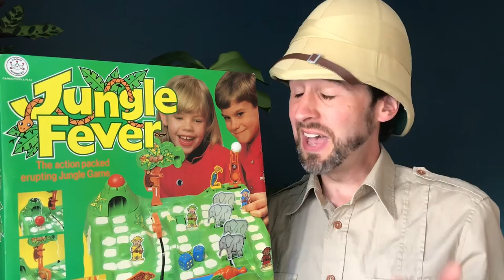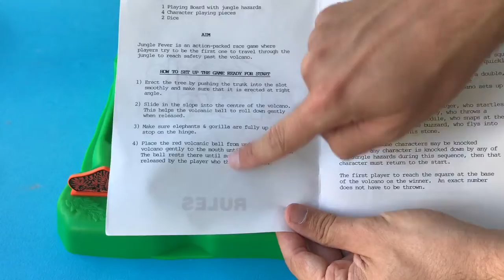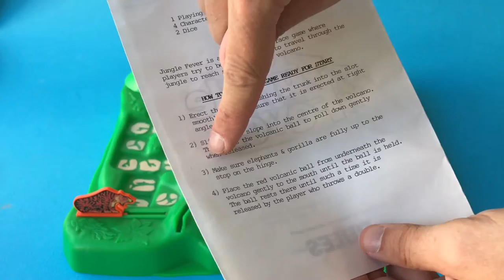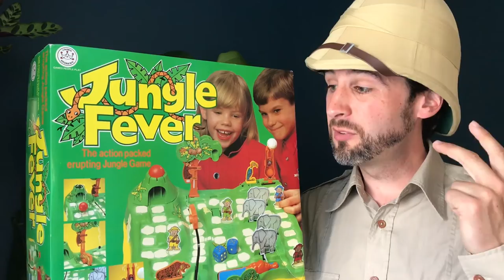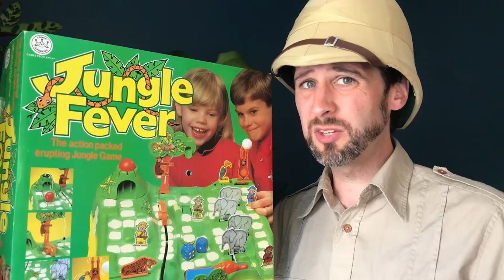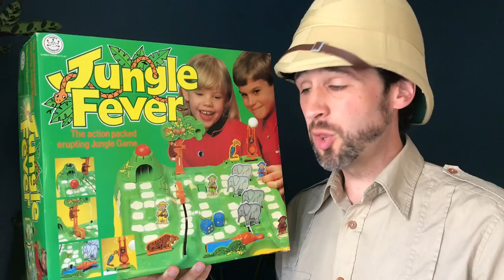Jungle Fever by Crown & Andrews - Vintage Board Game Review - Rube Goldberg Mouse Trap Contraption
Episode 80

Attic Raiders Retro Reviews takes a look at how to play Jungle Fever - the vintage action contraption board game released by Crown & Andrews (probably) in the 1990's.

With a Rube Goldberg mechanism similar to Mouse Trap using a ball bearing and the domino effect, it's worth checking out!

"Jungle Fever is an action packed game where players try to be the first one to travel through the jungle to reach safety past the volcano.  Each player, by the rll of the 2 dice, moves their character.  If they throw a double, then they do not move, but must set off the volcano..."

"The action packed erupting Jungle game!"

Feel Free to join us over on Twitter! Twitter.com/AtticRaiders